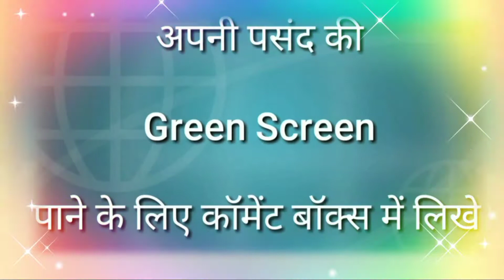happy new year green screen 2022 ll happy new year green screen status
channle name:-wedding green screen effcte

Titles:-happy new year green screen 2022 ll happy new year green screen status